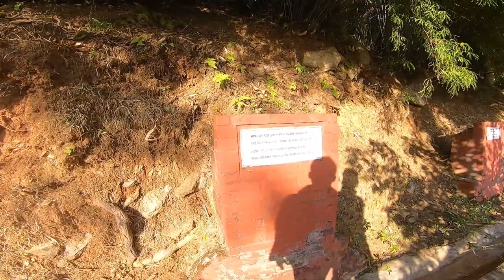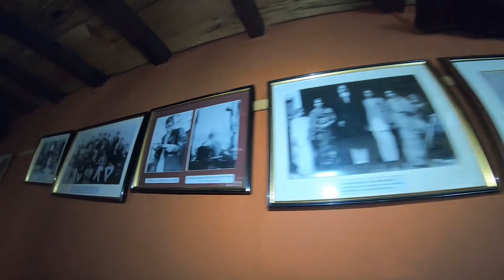Birth Place of Kabi Siromani Lekhnath Poudyal|| First Vlog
Special Thanks:
Bidhan Gurung (Konmay)
Sumit Gurung

Location :
This place is located in the east north part of Pokhara Metropolitan City ward no 27, Archale Kaski.